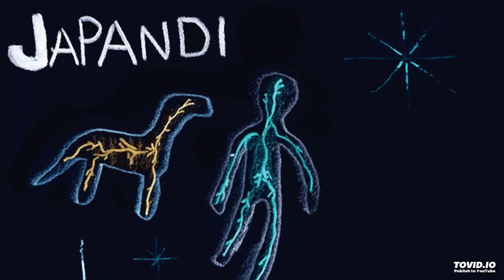Japandi - The Great Dinosaur Mystery [Full LP]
0:00 Dawn of the Dad
1:53 Clown Pleaser
9:28 Tips on Juicing Pt. 1
11:14 Tips on Juicing Pt. 2
16:38 Laundry Lights
25:18 The Miniature Tree
31:23 Soccer Tease
37:06 Blowjobs from the Sky
41:21 Intro to Baby Gang
44:49 Baby Gang